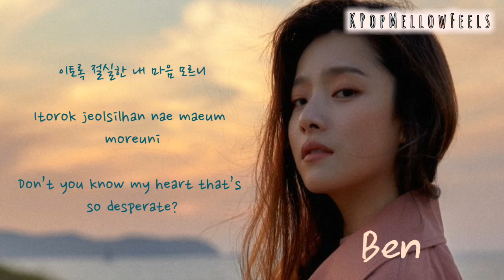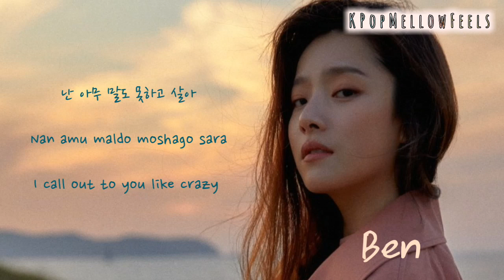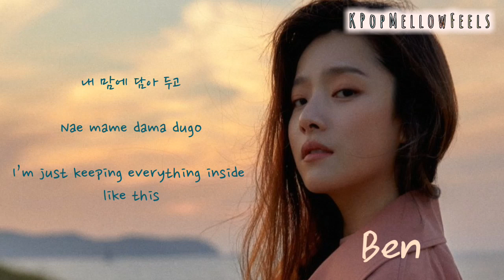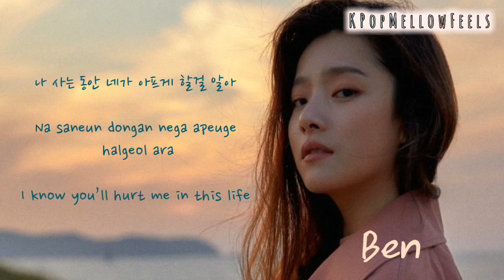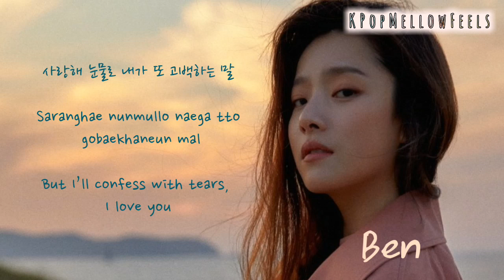Ben 벤 Can You Hear Me (Han/Rom/Eng) Lyrics | Hotel De Luna OST.